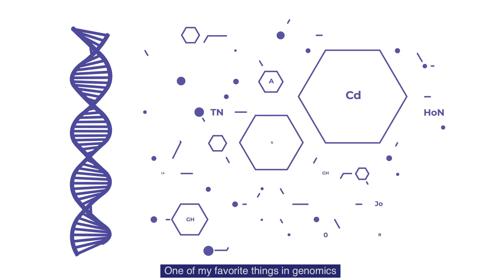Catalina Lopez-Correa - Genomics Specialist